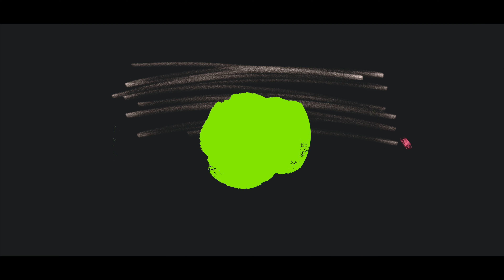JayL - MiTodo ( Official Video )